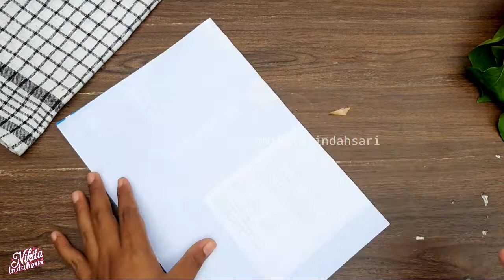LARISS MARTABAK MINI SETENGAH LINGKARAN + CARA BIKIN KOTAK DARI KERTAS MINYAK